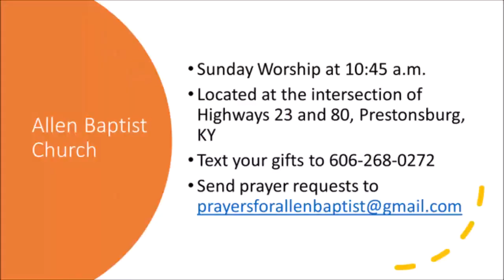Allen Baptist Church Daily Bible Study, June 2, 2021